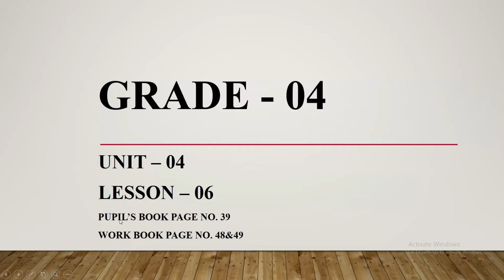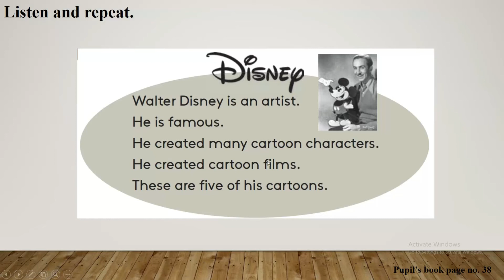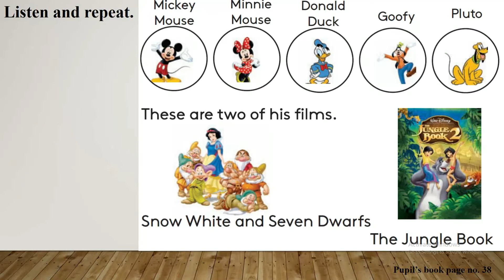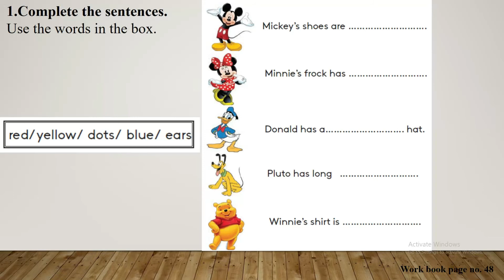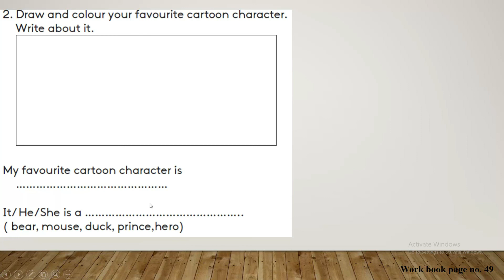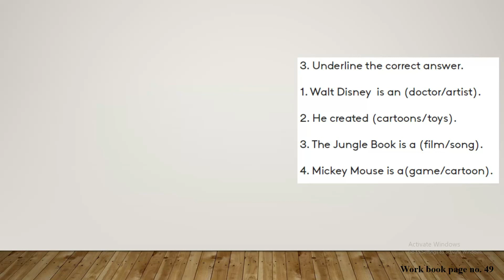Grade 4 Unit 4 Lesson 6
Pupil’s book page no. 39
Work book page no. 48 & 49